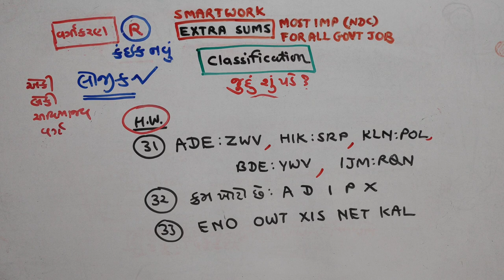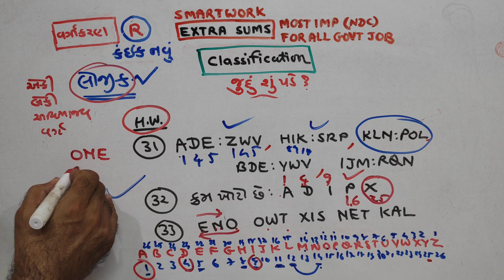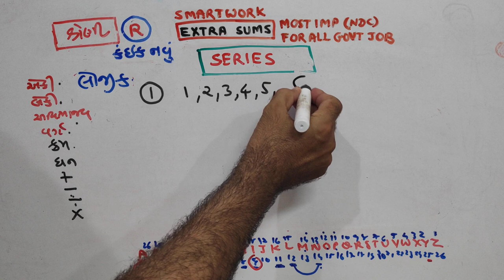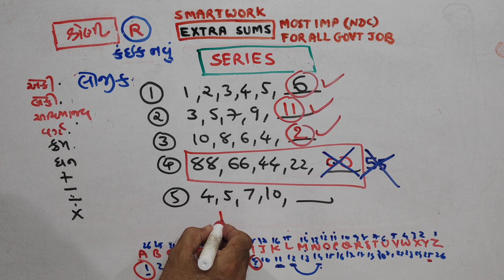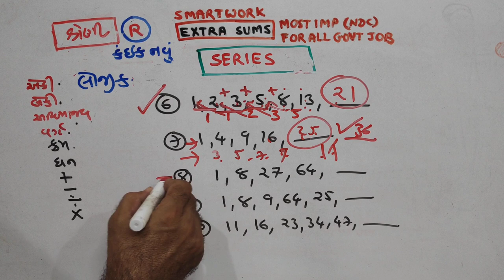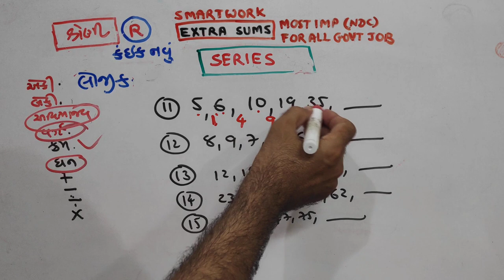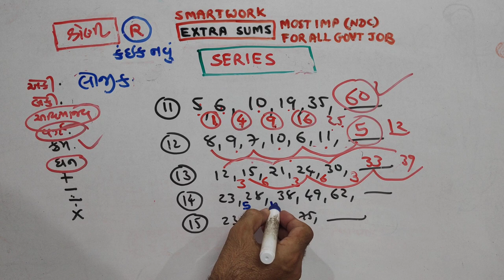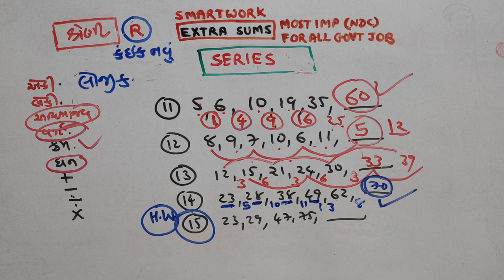Reasoning|શ્રેણી |P-602|TOPIC|PAPER SOLUTIONS|NDC|SMART WORK|JAYESH VAGHELA | NEW | CLASSIFICATION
1. 18000 પ્રશ્નો બૂક
2.  બંધારણ
૩. ONE LINER
4. MATHS ( ENGLISH)
5. 52 PAPER SET

This video is very usefull  for becoming master in REASONING